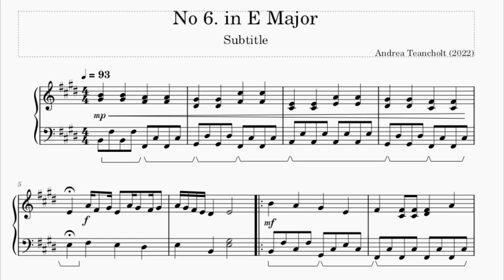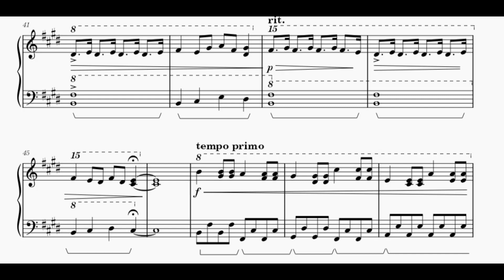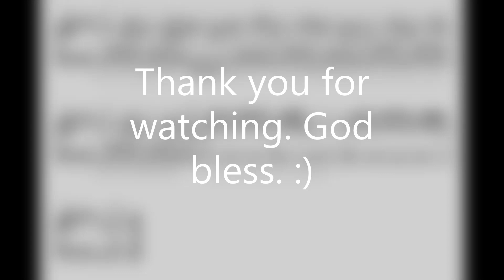🎹 No. 6 in E Major (Take Me With You) - Andrea Teancholt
Here's another piano piece I wrote back in 2022. Nice and simple. Again, I tried putting words to it, but I like it as it is. God bless! :)